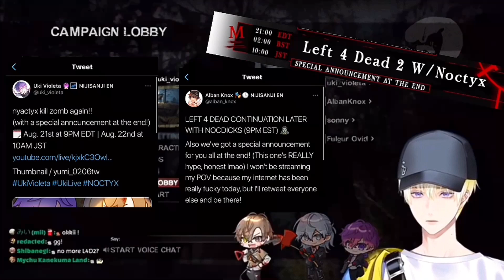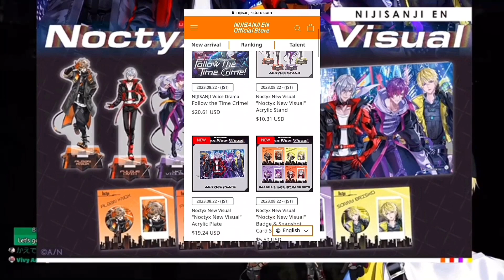Noctyx surprises fans with this announcement on stream...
happy 1.5 year to them!

SUPPORT NOCTYX! 🧡💛❤️💜